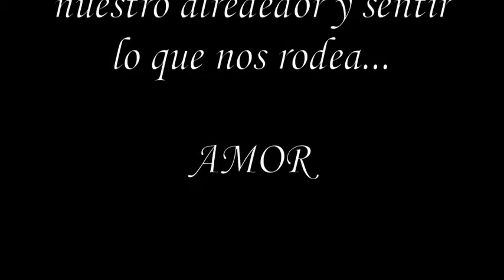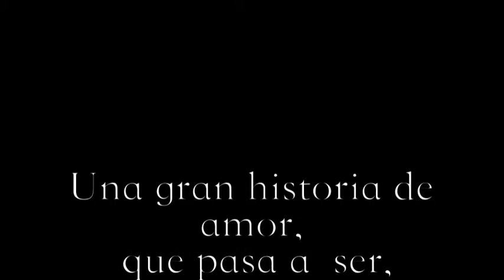ALBA Y KEVIN (Sesión Premamá)